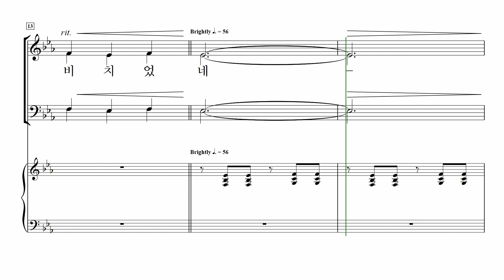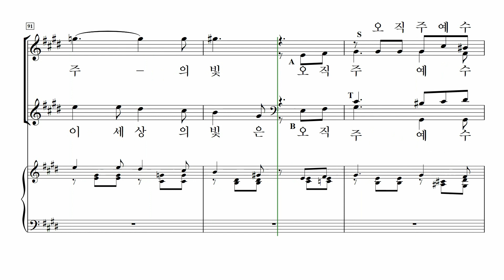[중앙아트] ‘중앙성가 19집’ 22. 온 세상이 캄캄하여서 – 소프라노 MIDI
22. 온 세상이 캄캄하여서 – 진한서